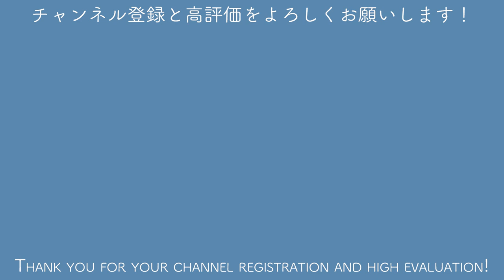【杜松】素材から盆栽になるまで【盆栽Q】